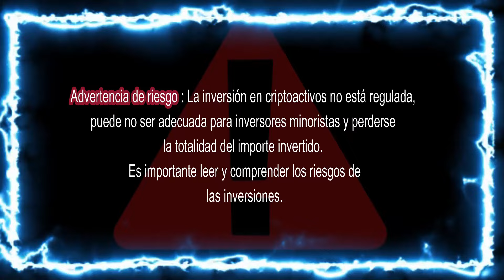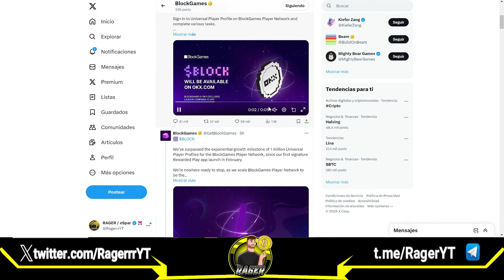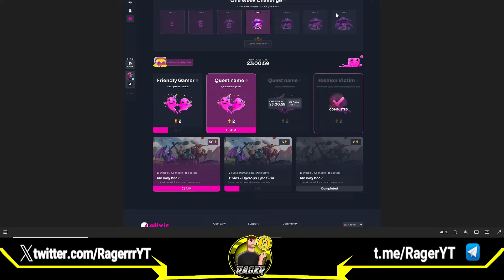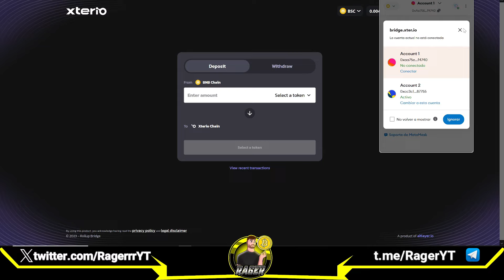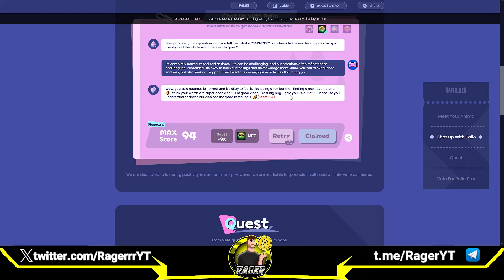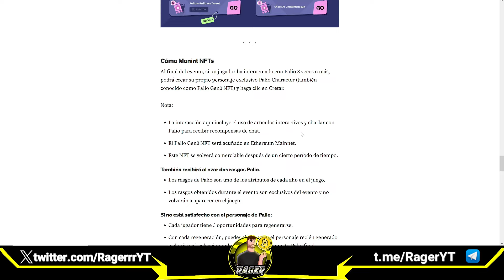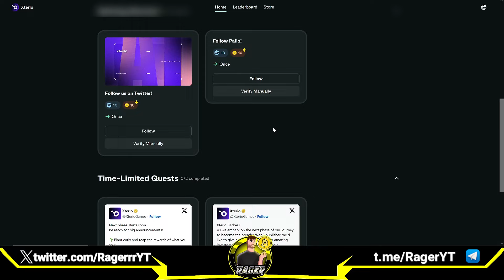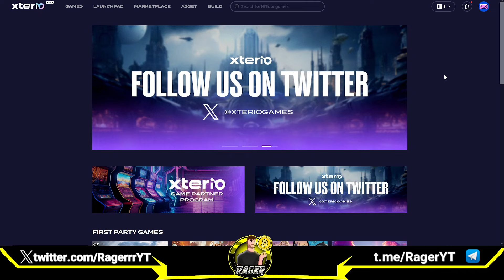🚀 ¡RAPIDO! GANA TOKENS $XTER MUY FACIL 💥 $BLOCK $GRASS Y $ELIX 🚀 TUTORIAL PASO A PASO 🚀 XTERIO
Tutorial paso a paso para recibir el Airdrop de $XTER. Guia informativa paso a paso para entender el funcionamiento del Airdrop.

AIRDROP XTERIO:

🔸Paso 1: Bridge BNB de BSC a XTERIO - bridge.xter.io